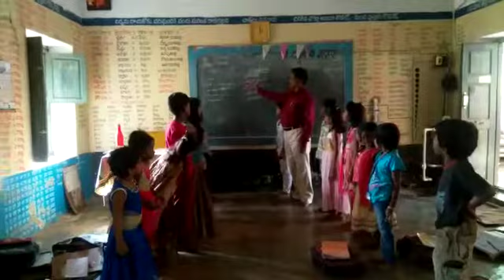Mpps Gudivaripalle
Video from Jyothi